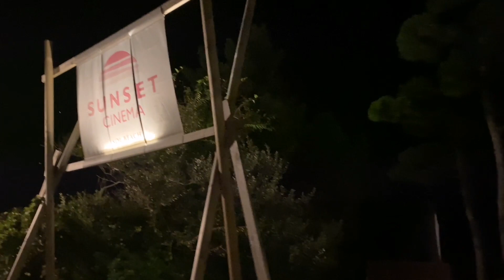Sol Resort Yangyang 🇰🇷 Vlog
We went to Sol Beach Resort in Yangyang for dinner and fellowship. I had a delightful memory with these Sunday School Teachers in Hope Hongcheon Church. 😇❤️